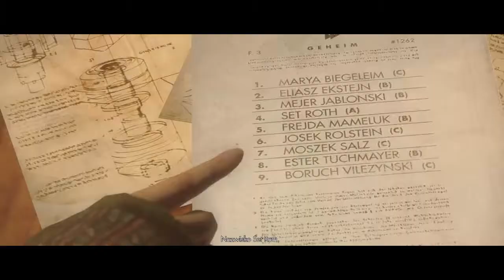Wolfenstein: The New Order - 8 - Obóz Belica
Obóz Belica / Camp Belica

Wymagania Sprzętowe:
-System Operacyjny: Windows 7
-Pamięć: 4 GB
-Procesor: Core i7 620LE, 2 GHz
-Karta Graficzna: GeForce GTX 460